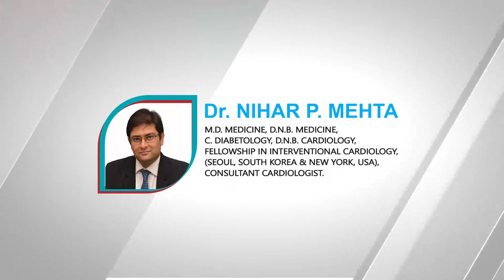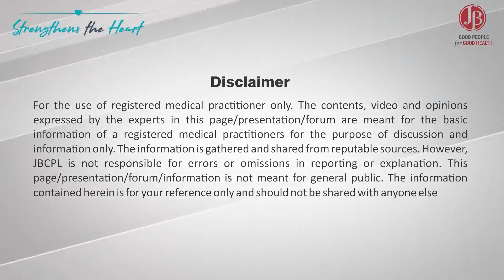Should ARNI be discontinued once LVEF improves ?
Should ARNI be discontinued once LVEF improves?? ….the so called HF with recovered EF (HFrecEF) or HF with improved EF (HFimpEF) subset??

Foundation therapy improves EF in as many as 10% and 30% of patients with HFrEF and HFmrEF, respectively. But, this is no reason to stop ARNI.

The 2022 AHA/ACC/HFSA guidelines clearly say that all the foundational therapies must be continued, in particular ARNI, even when EF improves.